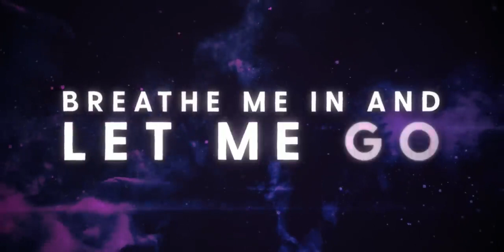Unknown Brain x Rival - Control (feat. Jex) | Trap | NCS - Copyright Free Music l FreeTunesHub l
Cartoon   Why We Lose feat  Coleman Trapp   DnB   NCS   Copyright Free Music  l FreeTunesHub l
Unknown Brain x Rival - Control (feat. Jex) | Trap | NCS - Copyright Free Music  FreeTunesHub
Different Heaven - Nekozilla,Different
"Step into the realm of sonic innovation with 'Done Better' by Shiah Maisel & Clarx featuring the sensational vocals of AViVA. This Electronic Rock masterpiece, proudly presented by NoCopyrightSounds (NCS), combines the raw power of rock with the cutting-edge beats of electronic music. AViVA's compelling voice weaves seamlessly through the dynamic soundscape, creating a synergy that is both intense and unforgettable. As you embark on this musical journey, experience the fusion of genres like never before, delivering an electrifying energy that resonates with every beat. 'Done Better' is not just a song; it's a statement—a statement of creativity, freedom, and the boundless possibilities of sound. Use it freely in your content, let it be the soundtrack to your adventures, and share the experience with the world. 🚀🎸 ShiahMaisel Clarx AViVA ElectronicRock NCS NoCopyrightMusic FreeMusic EpicCollaboration RockFusion InnovationInSound CreativeExpression ElectrifyingBeats MusicFreedom SoundtrackOfAdventure"

Additional Tags:
Feel free to adjust the description and tags to better suit the essence of the track and your audience.
Certainly! Crafting a call-to-action (CTA) for your audience should encourage engagement. Here's a suggestion for a casual and friendly CTA:
"Enjoying the vibes? Your support means the world to me, and I can't wait to share more tunes with you. 🎶🤘"

Feel free to personalize it to fit your channel's tone and style!